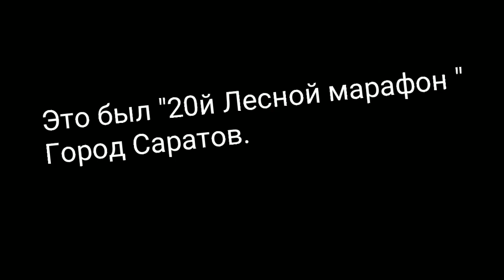Саратовский марафон Кумысная поляна 2017